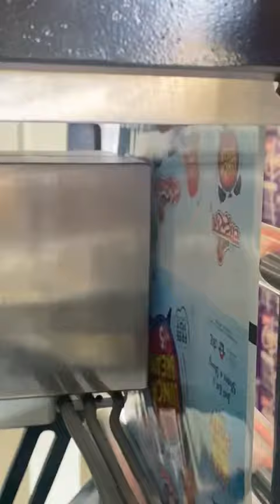advanced Packaging Machine pneumatics..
Automatic Pneumatic Packaging Machine with barcode system..
PRACHI NAGAR, ARADI CHAKA, BHADRAK, ODISHA, INDIA..